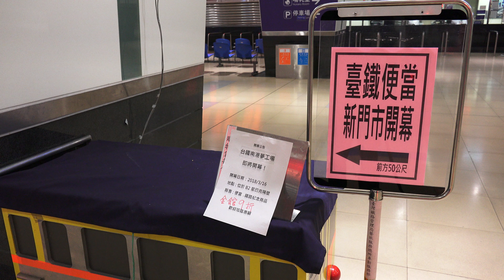臺鐵夢工場南港店 開幕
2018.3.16 台鐵 南港車站 臺鐵夢工場南港店 開幕